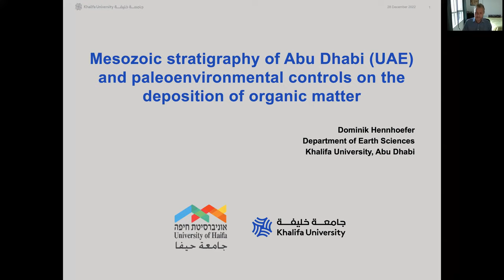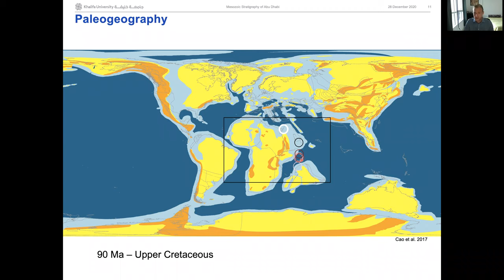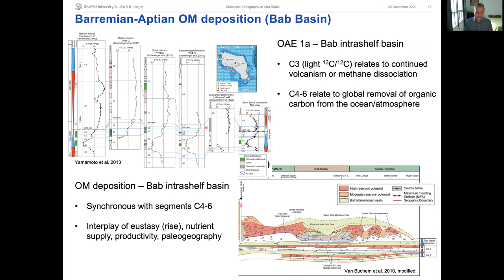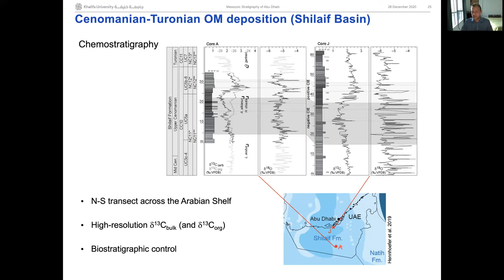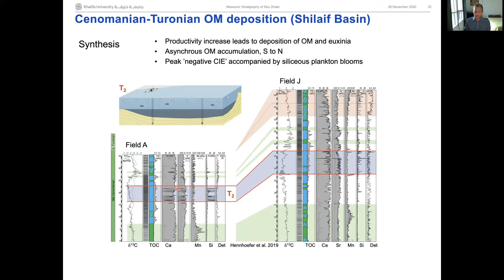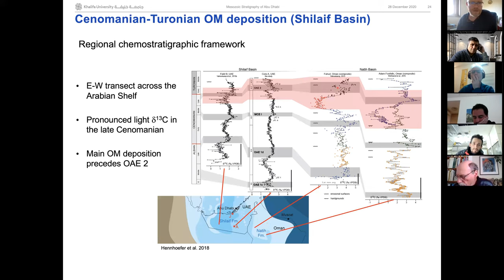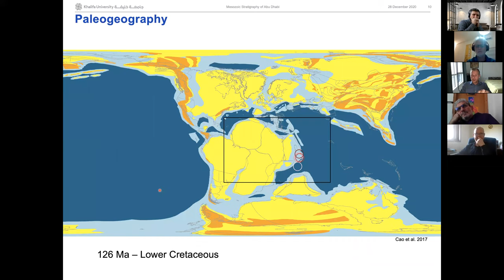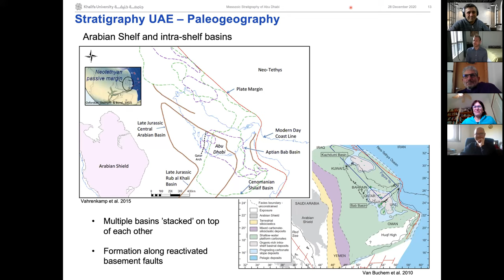DMG20S11 - Marine Geosciences Seminar - Dr Dominik Hennhoefer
Mesozoic stratigraphy of Abu Dhabi (UAE) and paleoenvironmental controls on the deposition of organic matter

Dr. Dominik Hennhoefer - Khalifa University, UAE

28/12/2020